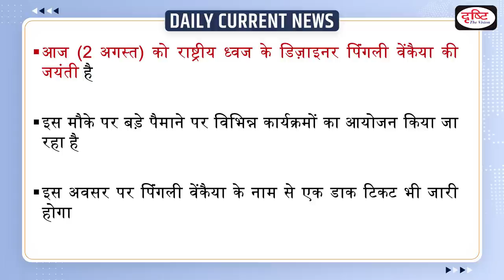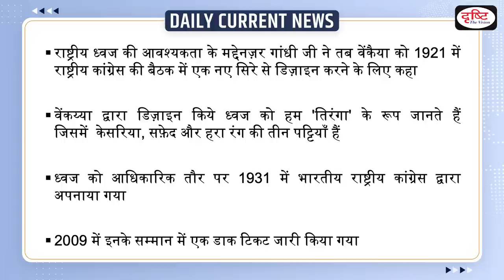Pingali Venkayya Birth Anniversary : Daily Current News | Drishti IAS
August 2 marks the birth anniversary of the designer of the national flag, Pingali Venkayya. On the occasion of his birth centenary celebrations, a large-scale program will be organized in Delhi. The original flag designed by Pingali will be displayed today.

1. Videos by Dr. Vikas Divyakriti

2. Concept Talk- By Dr. Vikas Divyakirti